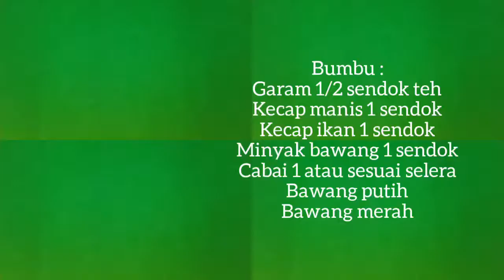resep mie tek tek dengan mie instan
Halo... Selamat datang di dapur ijo,
Channel seputar makanan kulineran dan masak memasak.
Di rumah aja laper, pengen mie tek tek, mau keluar susah. Bikin makan di rumah aja... Pakai mie instan tapi berasa mie tek tek.
mie tek tek dengan mie instan
Semoga bermanfaat